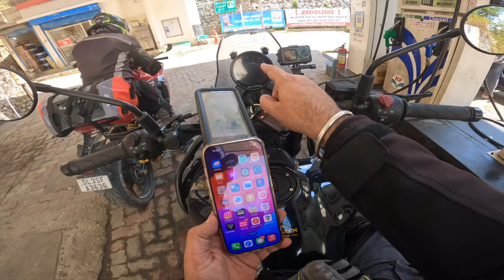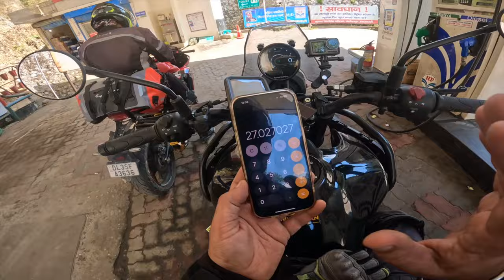Rainy Ride to Most Beautiful Village of Uttarakhand - HARSHIL VALLEY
Finally we reach Harshil, the most beautiful Village of Uttarakhand.

My Vlogging Gadgets, Accessories & Travel related things

Bike Mobile Mount (Waterproof)
Bike Mobile Mount
Wheel Roller for Bikes Chain Clean & Lubrication
Moto Jack for Bikes Chain Clean & Lubrication
Paddok Stand
Chain Clean & Lube
All Weather Resistant Cover for Scrambler & Speed 400
Gorpro 10
Gopro Chin Mount for Helmet
Iphone 15 Pro
C to C Charging Cable for Mobile for Bike (Himalayan 450/ Scrambler 400)
Mic for Helmet (Rode)
Extra Mic for Helmet (Sony)
Wireless Mic
Podcast Mic
Mobile Gimble
Tripod for Mobile & Camera
Gorilla Pod
Harddisk for backup
SSD for fast backup on trip
Power Bank for Travel